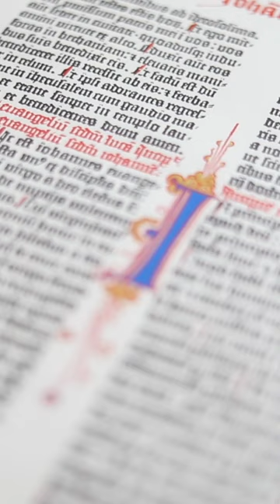A 500 years survival journey of the Gutenberg Bibles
This book is the first substantial printed book in Europe. It was printed about 500 years ago in Mainz, Germany. There are only a few left and their journey through the centuries is a fascinating story.